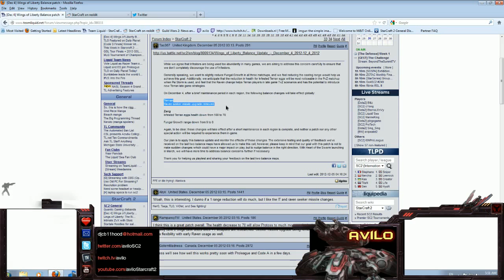Avilo Metagame Update #6: Analysis of the infestor nerf + Ravens Were Not Buffed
FF to 0:38 for start of video (still editing)
8:06 for "Raven change is not a buff" analysis

This metagame update is me analyzing the infestor nerf as well as why removing the seeker upgrade was not a buff to the raven and does not address the core issue of the raven which is the accessibility of the unit.